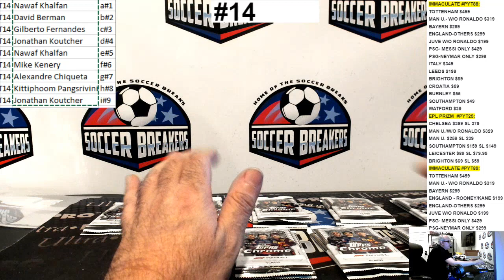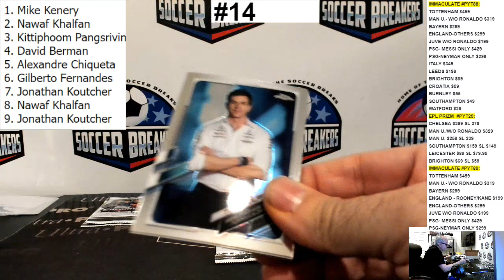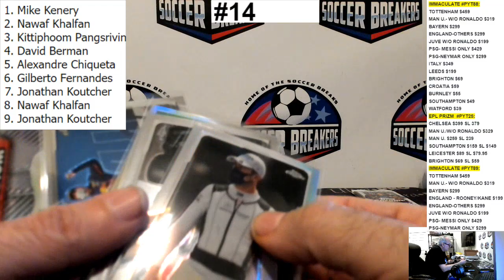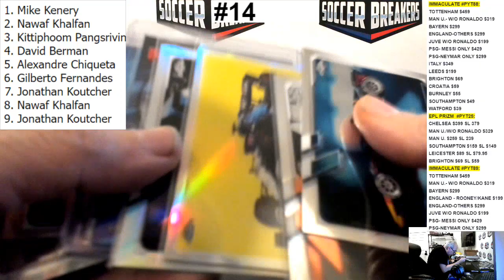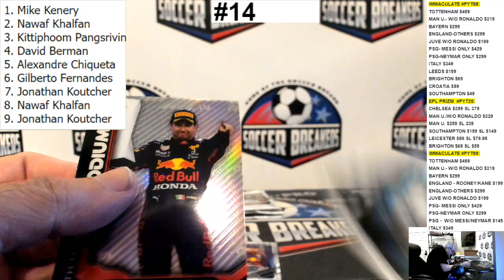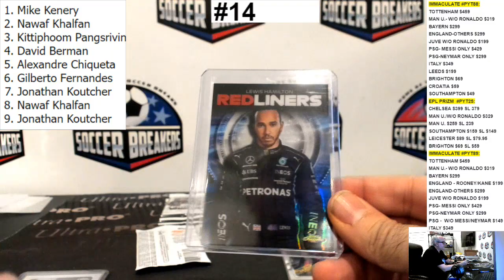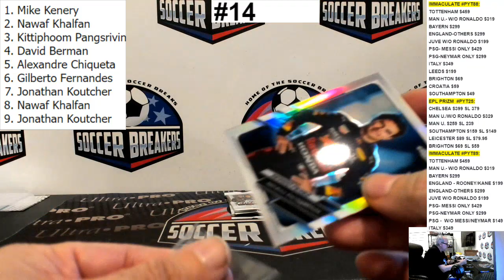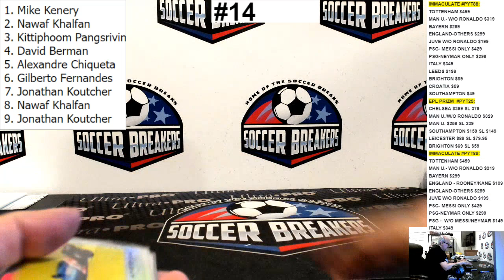2021 TOPPS CHROME FORMULA 1 RACING HOBBY BOX, 2 PACKS PER SPOT - #14 (SOCCER BREAKERS FC)